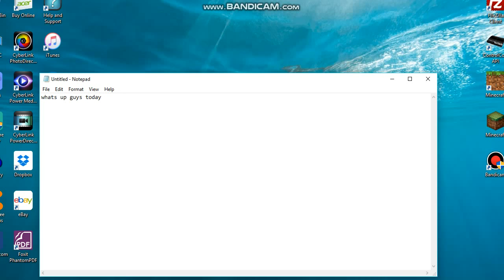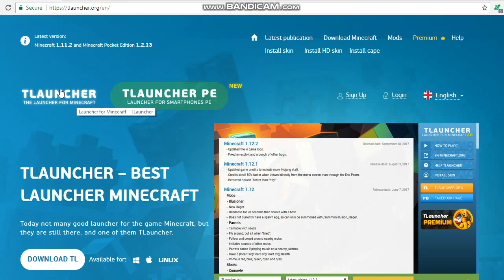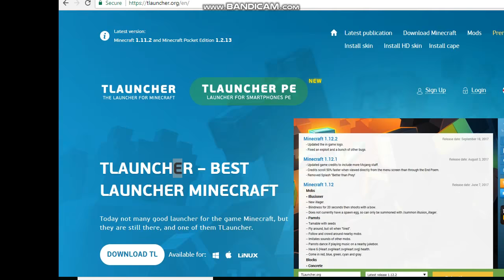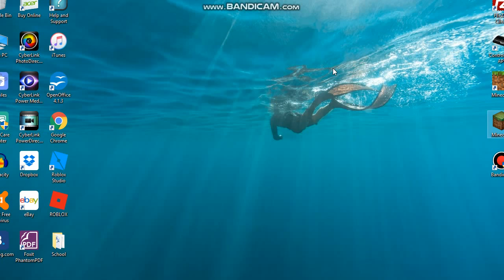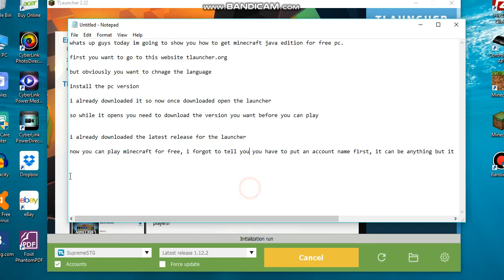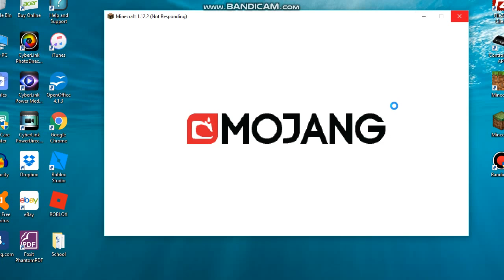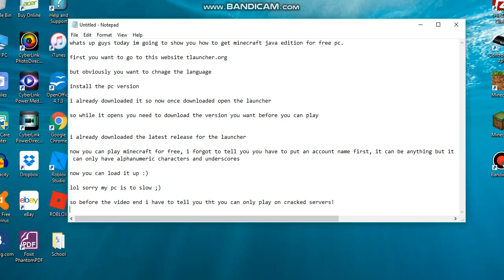HOW TO GET MINECRAFT JAVA EDITION PC FREE!!! [NO VIRUS]